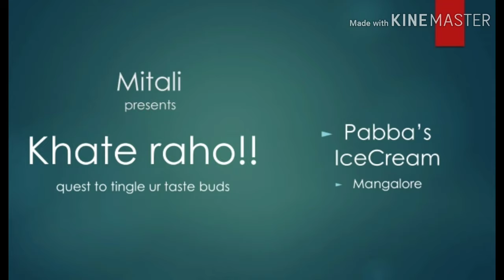Gudbad 🍨 : Pabba's | Mangalore